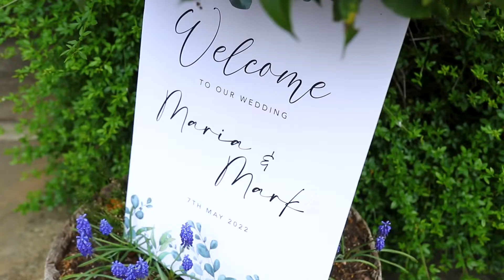Coltsford Mill in Hurst Green in Surrey - Wedding Video / Videographer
At The Wedding Video Company we love creating wedding films that are truly personal and really capture your special day in all of its glory. From concept to creation, our planning, filming/editing, colour grading, and music selection has you at the heart. We cover a variety of venues and offer packages to suit all couples, thanks to all the lovely couples who asked us to film on their wedding days!

THE WEDDING VIDEOS COMPANY